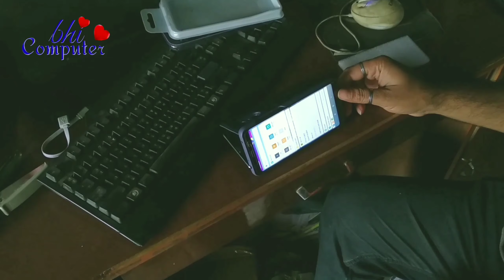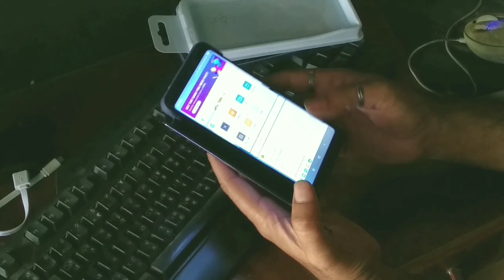Stylish Mirror Flip Cover mi note 5- all mobile cover available online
Mi note 5 mirror Flip cover
Mi Note 5pro mirror Flip Cover